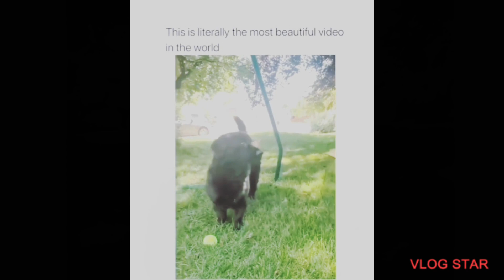Madden NFL 18 gameplay 56 yd pass against the Titans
📸 Instagram 📸 Justice_rastafari _God_skater ,
13years_of_sk8_2youtube_sk8er